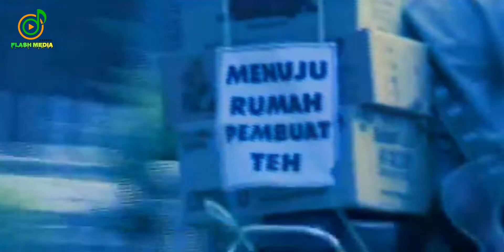𝗧𝗔𝗕𝗜𝗥 𝗔𝗦𝗠𝗔𝗥𝗔 - 𝗜𝗶𝘀 𝗔𝗿𝗶𝘀𝗸𝗮 [𝗢𝗳𝗳𝗶𝗰𝗶𝗮𝗹 𝗠𝘂𝘀𝗶𝗰 𝗩𝗶𝗱𝗲𝗼 𝗛𝗗]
𝗦𝗼𝗻𝗴 𝗧𝗶𝘁𝗹𝗲 : 𝗧𝗮𝗯𝗶𝗿 𝗔𝘀𝗺𝗮𝗿𝗮
𝗔𝗿𝘁𝗶𝘀𝘁 : 𝗜𝗶𝘀 𝗔𝗿𝗶𝘀𝗸𝗮